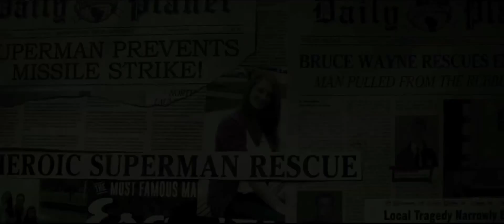Batman v Superman: Dawn of Justice Ultimate Edition - Official Trailer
- The Official Trailer for Batman v Superman: Dawn of Justice Ultimate Edition

From director Zack Snyder (Man of Steel) comes Batman v Superman: Dawn of Justice starring Oscar-winner Ben Affleck (Argo) as Batman / Bruce Wayne and Henry Cavill (Man of Steel, The Man from U.N.C.L.E.) as Superman / Clark Kent in the characters’ first big-screen pairing.

Fearing the actions of a god-like Super Hero left unchecked, Gotham City’s own formidable, forceful vigilante takes on Metropolis’s most revered, modern-day savior, while the world wrestles with what sort of hero it really needs. And with Batman and Superman at war with one another, a new threat quickly arises, putting mankind in greater danger than it’s ever known before.